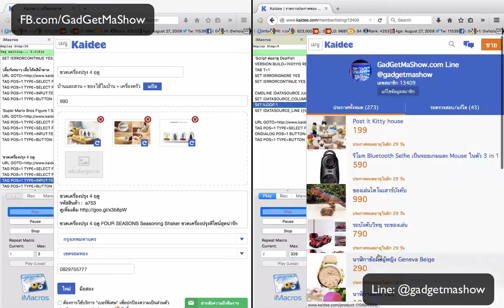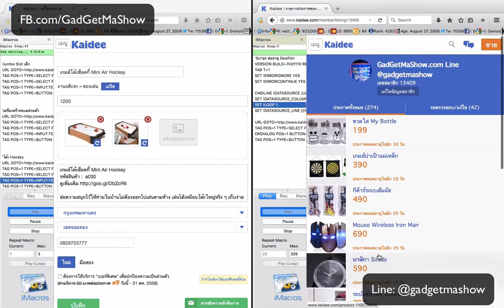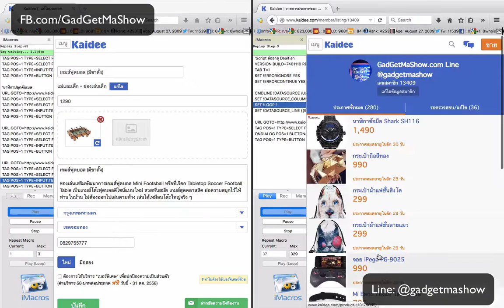วิธีดันประกาศ Kaidee.com และต่ออายุแบบ Auto ด้วย iMacro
ขายของออนไลน์ผ่าน Kaidee.com คุณเหนื่อยมั้ยที่จะต้องดันประกาศเอง ถ้าเราเสนอวิธีดันประกาศแบบ Auto ให้คุณล่ะ เท่านั้นไม่พอ ยังต่ออายุแบบอัตโนมัติได้อีก คุณเอาเวลาไปขายของดีกว่า อย่าเสียเวลามาทำอะไรที่คุณไม่ถนัดเลย และบอกใบ้ให้อีก นอกจาก Kaidee แล้ว เรายังมี Script ดัน Pantipmarket.com หรือ Kapook.com ด้วยนะ

ดันประกาศ Kaidee Youtube 23 ตุลาคม 2558, 23/10/58

หากใครสนใจ Script ดีๆ แบบนี้ เราขายเพียง 199 บาทเท่านั้น ได้ทั้ง Script ดันประกาศ และต่ออายุแบบ Auto กันไปใช้เลยทีเดียว

(คลิกไม่ได้ ให้ Copy ไป Paste)